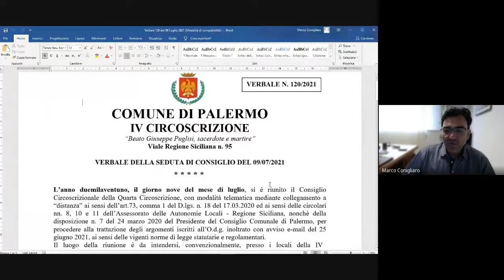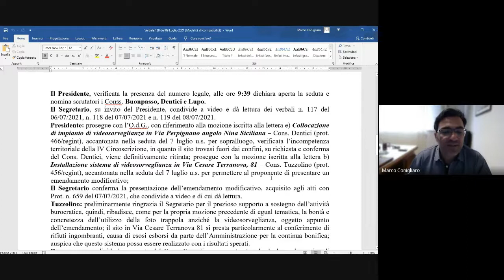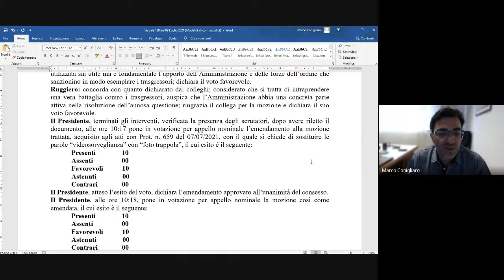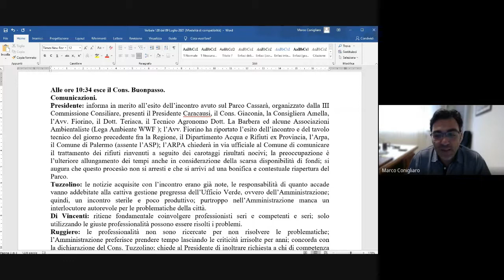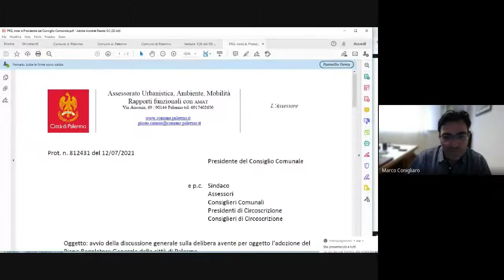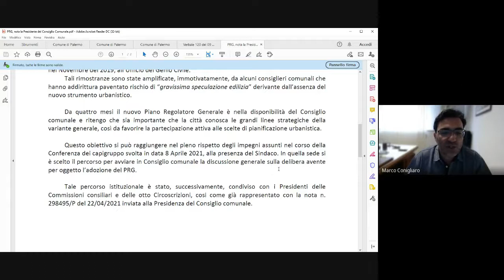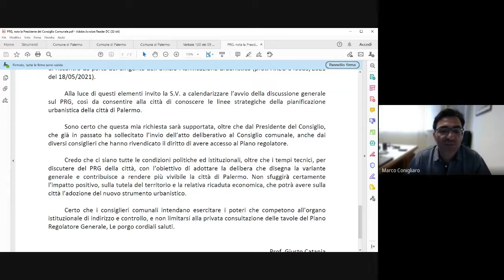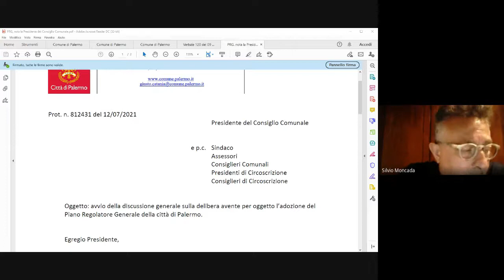Consiglio IV Circoscrizione del 13 LUGLIO 2021